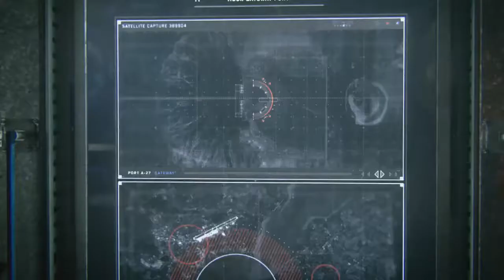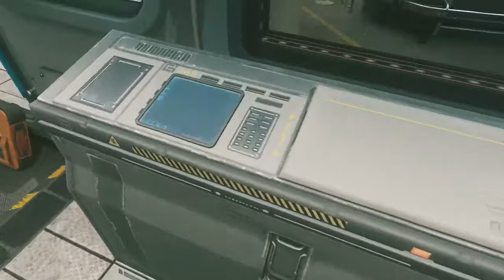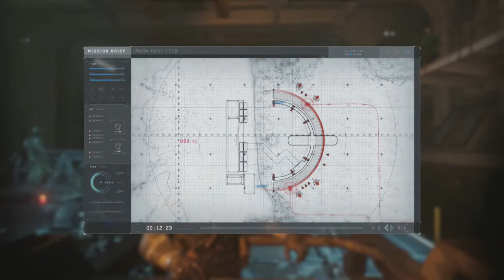Call Of Duty - Infinite Warfare Operation Port Armor Veteran Walkthrough LEWIS HAMILTON!!